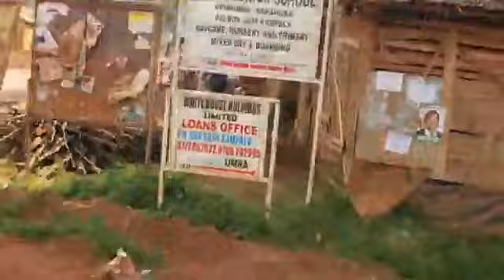FULL VIDEO: BOBIWINE MUKUZIIKA JJAJA MULONGO | OMUSUMBA AKAWANGAMUDDE